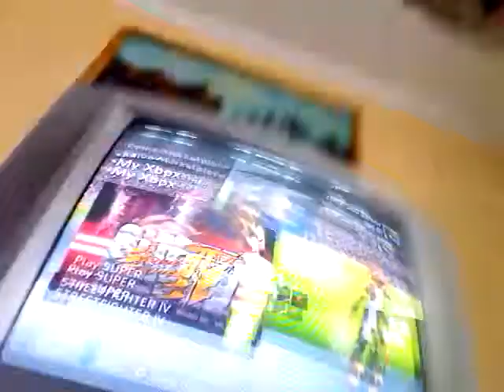Ep 1 joc nandor xbox